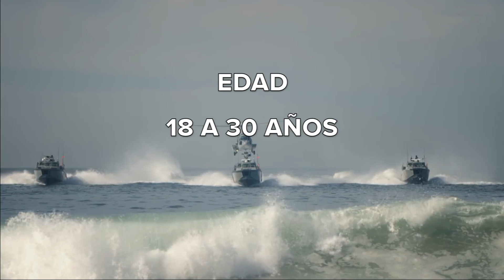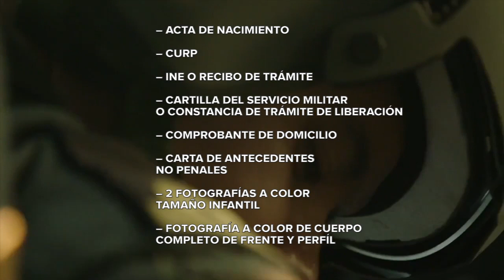La Marina Armada de México contrará personal para causar alta como parte de la Institución